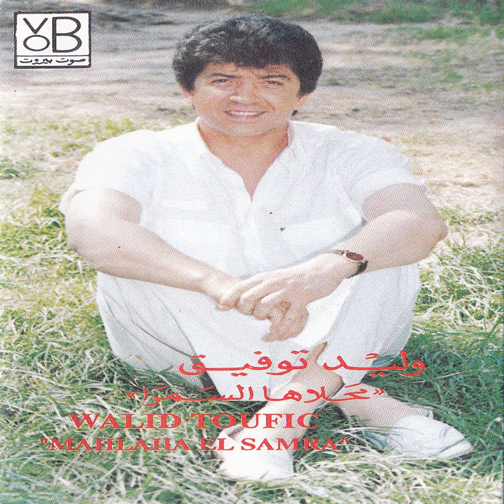Gharou Minni Wmennek